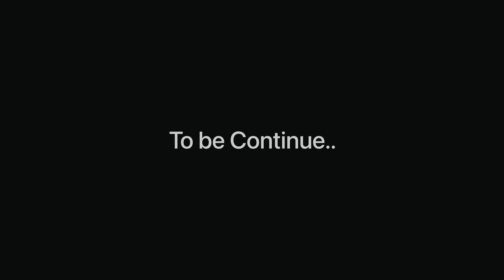Rabeeca yeh Kiya hai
12 April 2022 part 2 Nabil Shahzad Vlog